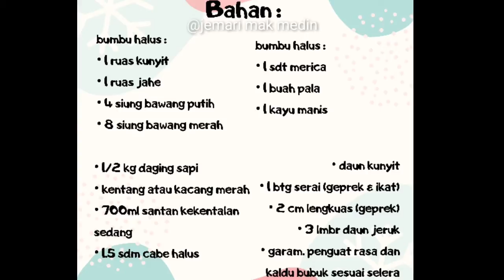Masak dan Makan Asmr | Resep Gulai Kalio Daging Enak dan Lembut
Assallamualaikum..
Yang besok mau kebagian daging atau mau masak daging. Kali ini aku mau bagi2 resep kalio daging mudah bingit niihh...
Bahan :
• 1/2 kg daging sapi
• kentang. Potong sesuai selera
• 1 1/2 sdm cabe giling
• 2 cm lengkuas (geprek)
• 1 btg serai (geprek & ikat)
• daun kunyit
• 700ml santan kekentalan sedang
• garam. penguat rasa dan kaldu bubuk sesuai selera
Dihaluskan :
• 1 ruas kunyit
• 1 ruas jahe
• 4 siung bawang putih
• 8 siung bawang merah
• 1 sdt merica
• 1 buah pala
• 1 kayu manis
Cara buat :
Rebus daging selama 1 - 1.5 jam.
Blender atau giling semua bahan yg perlu dihaluskan.
Masukkan semua bahan ke dalam kuali. (Semua bumbu. Santan. Daging dan kentang)
Masak sambil seseklai diaduk.
Masukkan garam. Penguat rasa dan kaldu sapi. Jangan lupa di icip2 ya.
Masak sampai kuah menyusut dan mengental.
Taraaa... siap deh
Jangan lupa aktif-kan juga loncengnya supaya kamu jadi orang pertama yang nonton video dari mak Medin.

untuk teman-teman yang ingin silaturrahmi boleh tinggalkan jejak di kolom komentar.
jangan lupa untuk amankan dulu durasi dan JUJUR.

Terima kasih :)

Kamera : Samsung J7 Pro
Alat : Tripod weifeng
Edit : Kinemaster